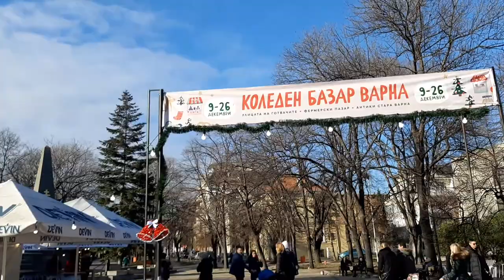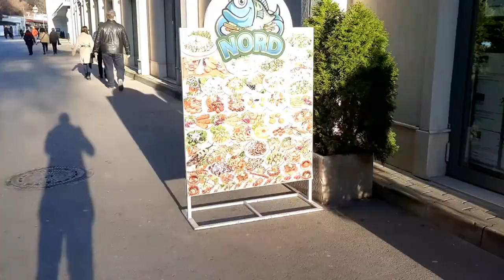Коледна Разходка По Плажа